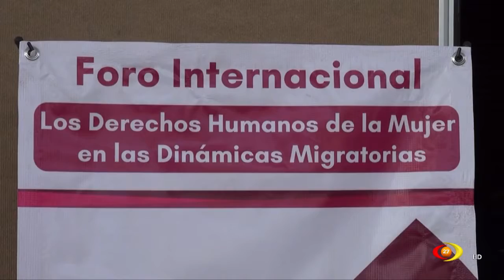Al menos 7 de cada 10 michoacanas que migran, sufren violación a sus derechos humanos.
Al menos 7 de cada 10 michoacanas que migran al vecino país del Norte, sufren violación a sus derechos humanos.